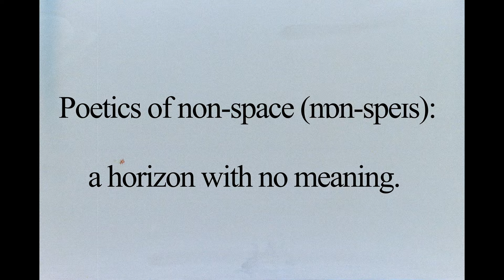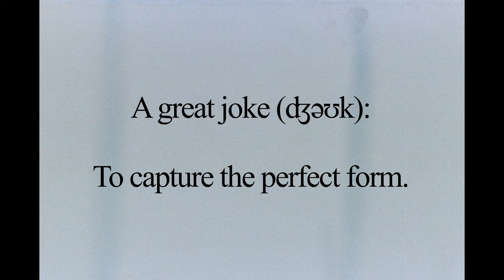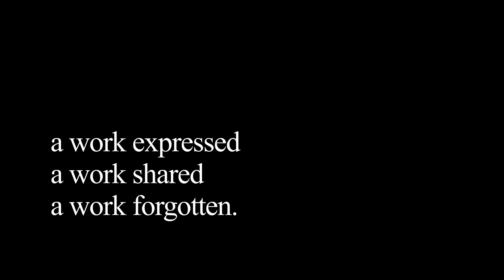Synaesthesia Collective – Utopia/Atopia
Photos: Stefan Hristov (Стефан Христов)

« Утопия/Атопия »

Утопията е гръбнакът на огледалото, в което светът отглежда своите двойници. Там лъжата на видимото достига своя предел, своята атопичност. Свикнали сме да посягаме към гладката плът-повърхност на отражението си и да забравяме играта на сенки, която предрешава нашето бъдеще от обратната страна на образа ни. Чувстваме се сами, а маршируваме в легиона на фантазма по вече заличената граница между невъзможното и обещаното. Това е атопията на нашия път – входът към нищото, който винаги се отдалечава, винаги стои не на място, където и да го открием. Залогът ни е, че прагът е вече прекрачен, пустинята на любовта е пребродена, огледалото е пясък, а ние / ние сме утопични, защото не разбираме залога си.

Атопия/Утопия

Намираме се в клопката на две невъзможности.
Не се вместваме никъде - атопични сме.
Не спираме да произвеждаме фантазми - утопични сме.
Екзистенция в ръба на две букви. Наклонената ни черта е произволна, чужда, сигнал за нещо, което не е било, още не е, не е. Отричаме времето, за да си дадем простор - топос. Като Бадиу се вричаме във вярност към несъществуващото (in-existent), желаем да го форсираме. Единствената ни надежда е, че някой/нещо, идващо след всяко събитие/бездна, ще умее да говори, че даже и да именува.
Благодарим ви, че се присъедините към танца на несъстоя(тел)ното на 19.05.22.